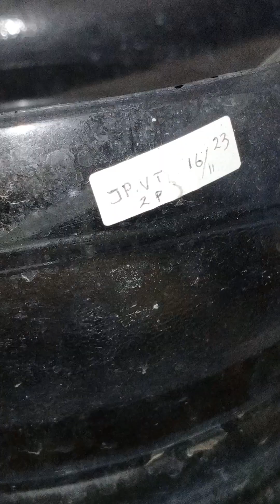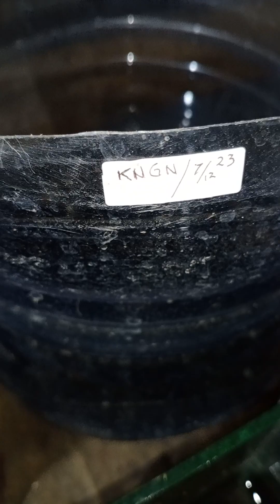Guppy PRTDE Vietnam Sudah Mulai Brol